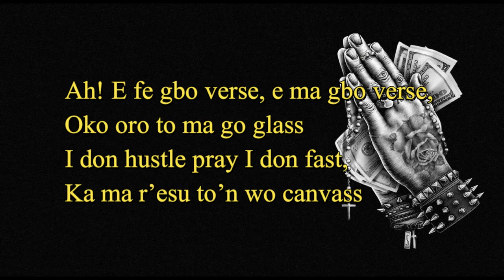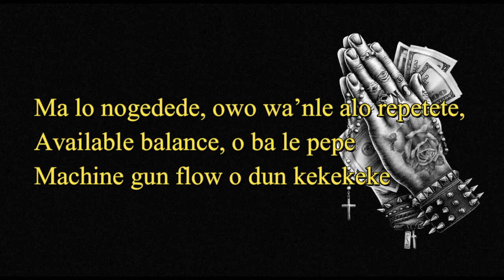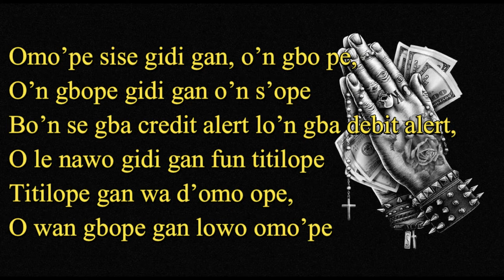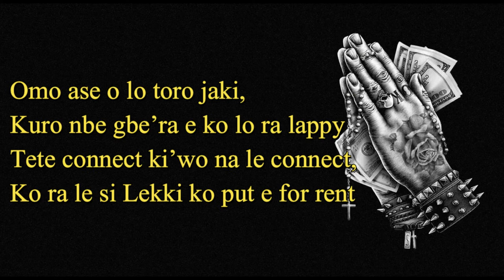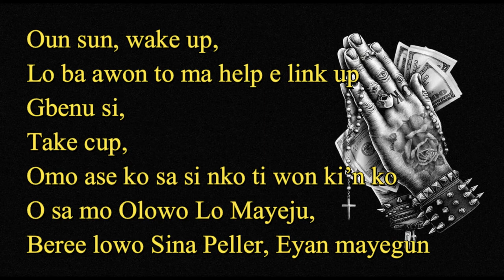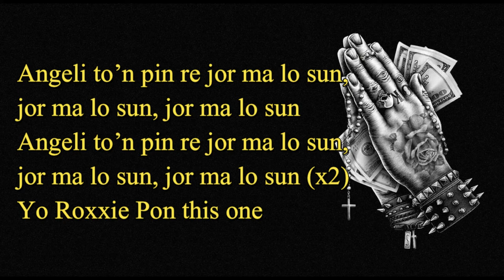Chinko Ekun ft Lil Kesh, Zlatan - Able God (Official Video Lyrics) HD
I have been enjoying this track for a while now so I decided to do the lyrics video. Hope you will enjoy it.

Lyrics

(Intro)
Tiger, Zlatan, Tan internet eh, YAGI for login, opachumeremere chopako
Angeli to’n pin re jor ma lo sun, jor ma lo sun, jor ma lo sun

(Chorus)
So Able God, shower your blessings,
Shower your blessings
We want this money, we want this money, afe gun Bentley
Able God, shower your blessings, shower your blessings
No more insufficient funds, ati sise, no more insufficient funds a ti gbo’pe
No more insufficient funds aboki ti’se dollar, no more insufficient funds eh eh

(Verse 1 – Chinko Ekun)
No more insufficient funds, owo wa’n le, alert ti wole le ni oshi ka’nle
Ninu orin ti mo ko, mo ma la’nbe, awa ni chairperson lo’jo o wanbe
Ah! E fe gbo verse, e ma gbo verse, oko oro to ma go glass
I don hustle pray I don fast, ka ma r’esu to’n wo canvass
I would take you to Malaysia, lo si Turkey lo se facial
Mo’fe joko ba mi gbe chair, France mi ma na Croatia

(Chorus)

So Able God, shower your blessings, shower your blessings

(Verse 2 – Lil Kesh)
Omo’pe sise gidi gan, o’n gbo pe, o’n gbope gidi gan o’n s’ope
Bo’n se gba credit alert lo’n gba debit alert, o le nawo gidi gan fun titilope
Titilope gan wa d’omo ope, o wan gbope gan lowo omo’pe
One day the account was insufficient o wa la ju pe oun ti guck eh
Ah! Sare laju e ma lo sun, sufficient funds yen gan gan lo gaju
Young and getting it, owo ni mo fe na jiri, na money be better bobo asiri
Kuro’nbe! Sare laju e ma lo sun, sufficient funds yen gan gan lo gaju

[ Chinko Ekun, Zlatan, Lil Kesh Able God Lyrics ]

(Verse 3 – Zlatan)
Omo ase o lo toro jaki, kuro nbe gbe’ra e ko lo ra lappy
Tete connect ki’wo na le connect, ko ra le si Lekki ko put e for rent
Oun sun, wake up, lo ba awon to ma help e link up
Gbenu si, take cup, omo ase ko sa si nko ti won ki’n ko
O sa mo Olowo Lo Mayeju, beree lowo Sina Peller, Eyan mayegun
Oma sele bi Miracle, to ba sele tan, wa mo pe God is able
Ah! Wo mo ti’n gba pounds, mo ti’n gba dollar, mo ti’n gba Dirhams, to ba ti si mi ni sin odi aram

(Outro)
Yo Roxxie Pon this one
Able God, able God, shower your blessings, we want this money